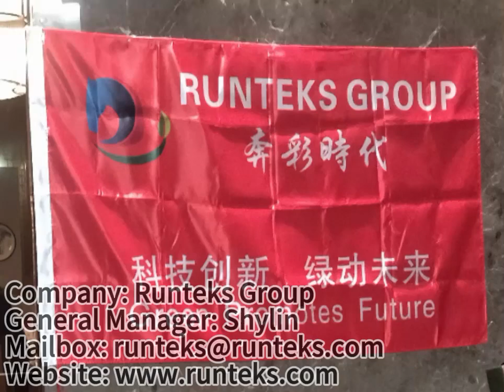Runteks Group's 2023 Celebration Party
Runteks Group welcomes the 2023 annual celebration party, where everyone gathers together to celebrate last year's work achievements and strive together in the new year.